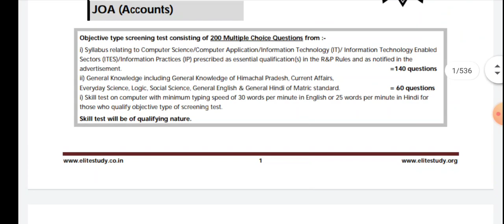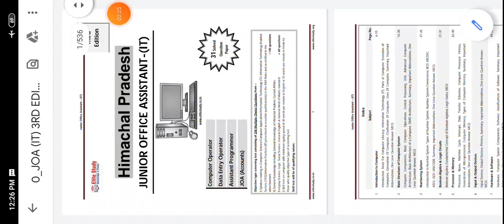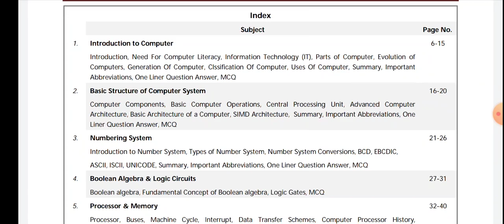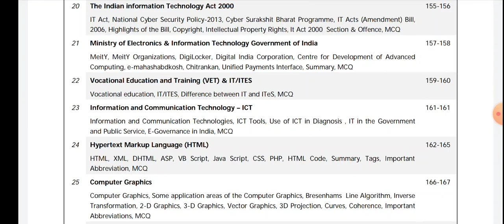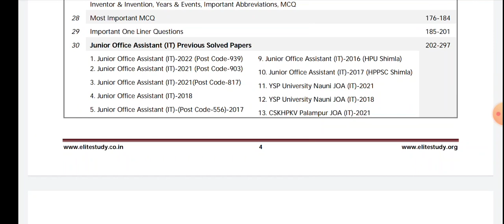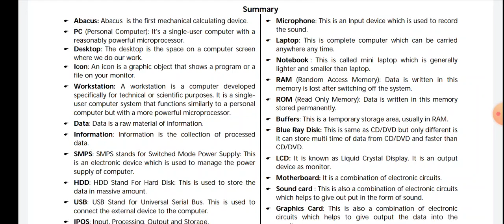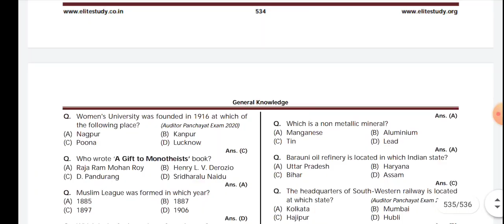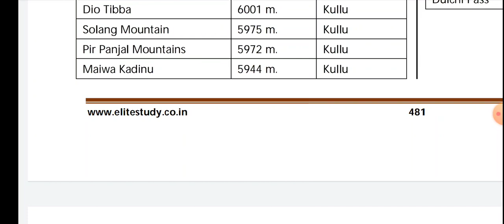HP JOA (IT) Recruitment 2022 | 300 Vacancies | Qualification -12th